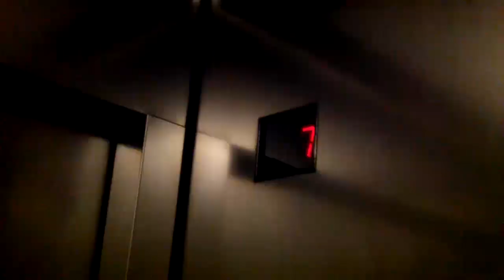FETTERDOPPELMORD² production video 02 [720p]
Hier werde ich eine kleine Serie von kurzen Videos zu meinem Audio Projekt FETTERDOPPELMORD² veröffentlichen. Hochgeladen wird so wie ich Zeit dafür finde. Fertige Songs beabsichtige ich bislang nicht hochzuladen, es sei denn ich überlege mir das noch mal irgendwann anders.

Ich wünsche Euch viel Spaß beim zuschauen, wie ich mich abmühe :D.